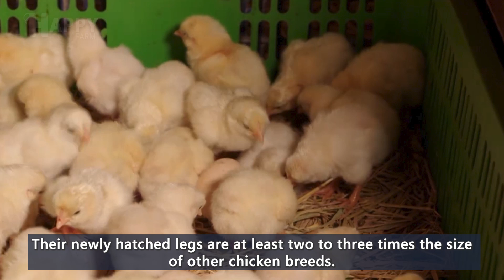How to Raising Đông Tảo Chickens [World's Most Expensive Chicken Breed] - 'Dragon Chicken' Farm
Dong Tao chicken (Vietnamese: gà Đông Tảo), also called Dragon Chicken, is a rare Vietnamese chicken breed with enlarged feet, that originates from the village Đông Tảo in Khoái Châu District near Hanoi.
Dong Tao is renowned for having the most delectable meat among all chicken breeds. One look at the Dong Tao chicken, and you’ll immediately understand why it’s so distinctive. These thick-legged birds can sell for over $2,000.
Despite their popularity, Dong Tao chickens are incredibly rare. They are susceptible to changes in climate and require more care compared to most other chicken breeds. Their slow growth rate also contributes to their high price.
Let's watch How to Raising Đông Tảo Chickens. Let's go!

I will follow your request as soon as I read.

How to Raising Đông Tảo Chickens [World's Most Expensive Chicken Breed] - 'Dragon Chicken' Farm  @HappyFarm85